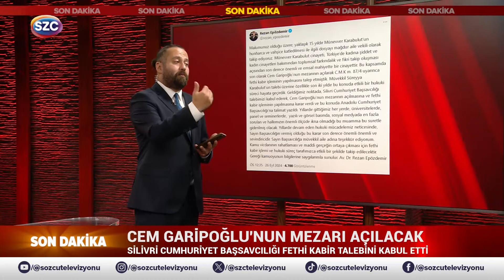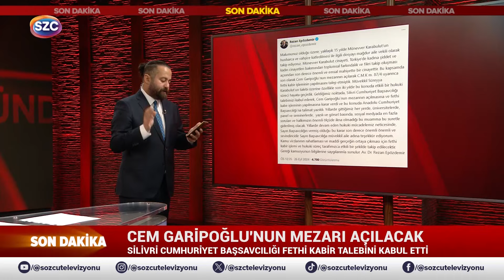Rezan Epözdemir Açıkladı! Cem Garipoğlu'nun Mezarı Açılacak! Münevver Karabulut Davası...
Münevver Karabulut'un ailesinin avukatı Rezan Epözdemir, Cem Garipoğlu'nun mezarının açılmasına karar verildiğini duyurdu.

Digiturk: 60
D-smart: 93
Turkcell TV Plus: 69
Tivibu: 69
Türksat Kablo TV: 76